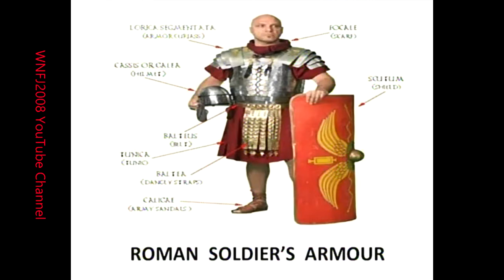WNFJ2015 - Are You Fully-Dressed for Spiritual Warfare?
Elaine Dennis